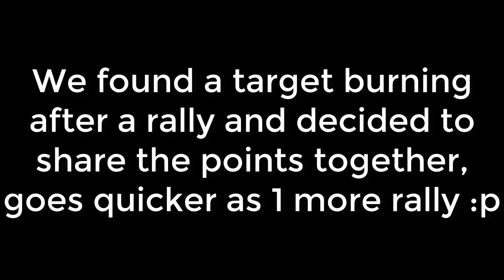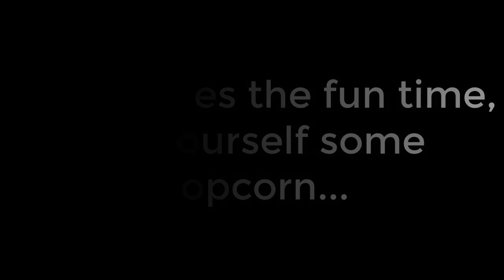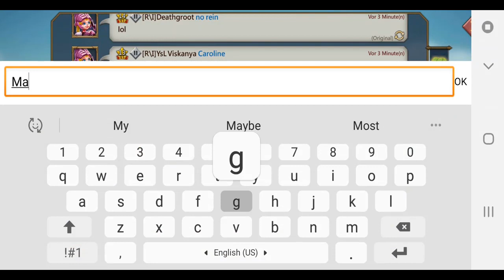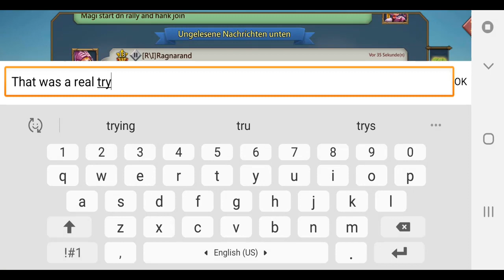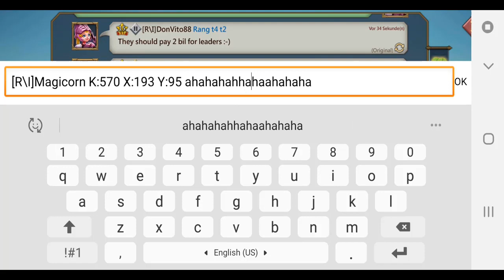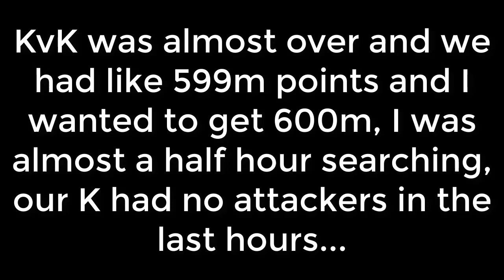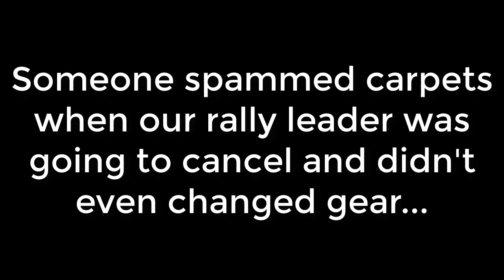KvK 1 bil Players attack us (4 billion gold loss!) | Lords Mobile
2 1 bil player with 11 heroes and mythic champ gear attacked our member and lost 4 billion gold! Very crazy, watch it and have fun :)